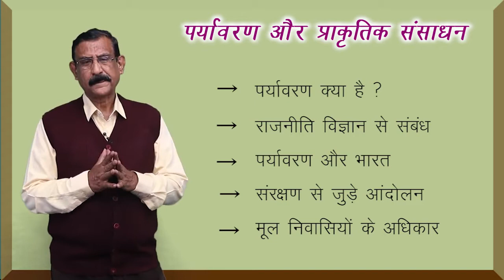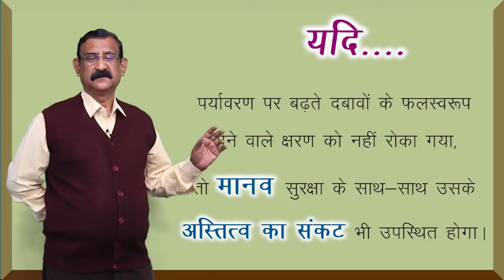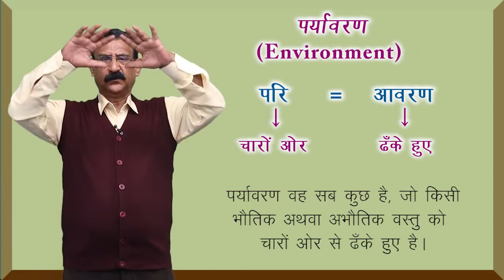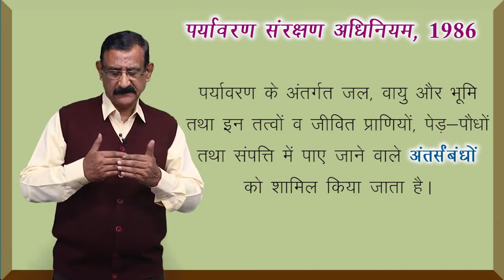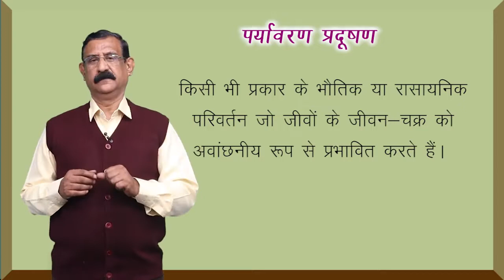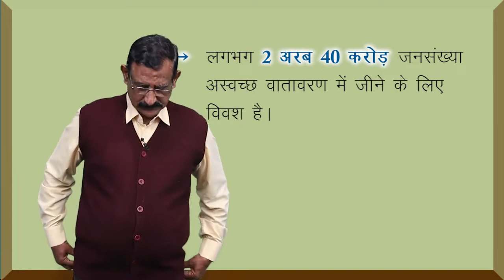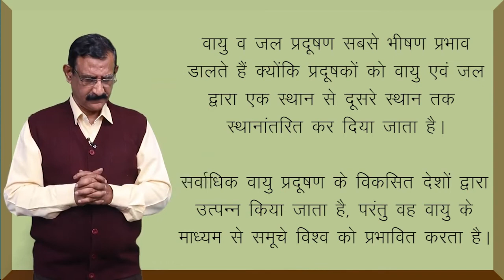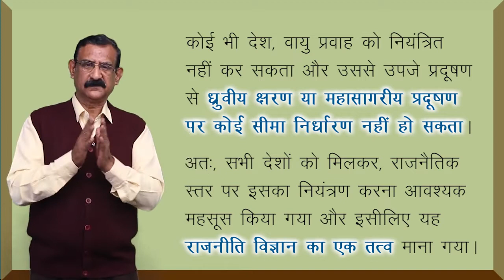CLASS 12th | POLITICAL SCIENCE | CHAPTER | ENVIRONMENT AND NATURAL RESOURCES | 1